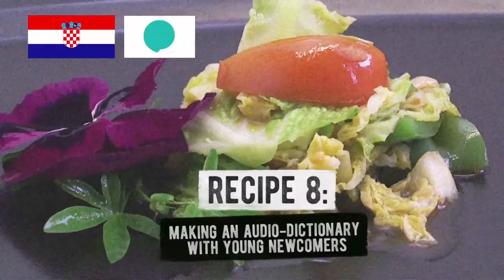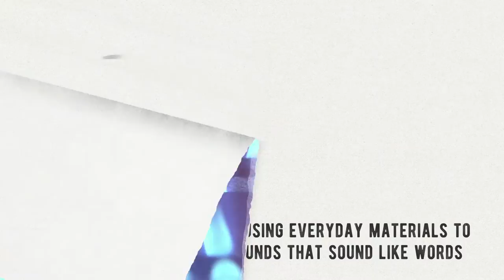Displaced in Media Video Recipe: Making an Audio-Dictionary with Young Newcomers